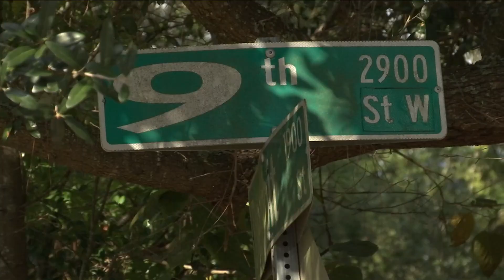Raines player hurt in shooting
New surveillance video shows the moment an 18 year old was shot in the Paxon neighborhood of Jacksonville. Police are still looking for the shooter.